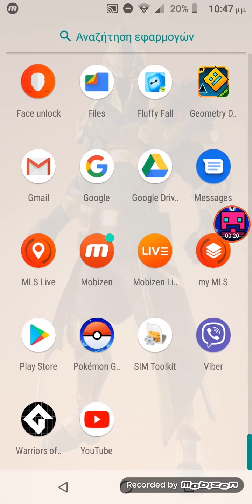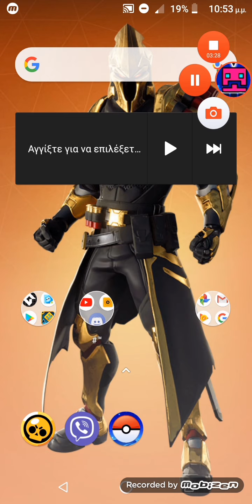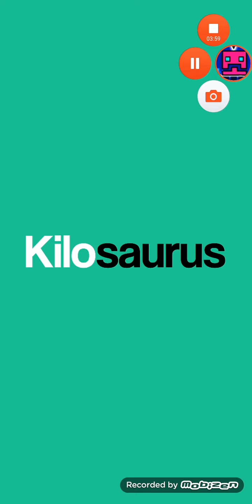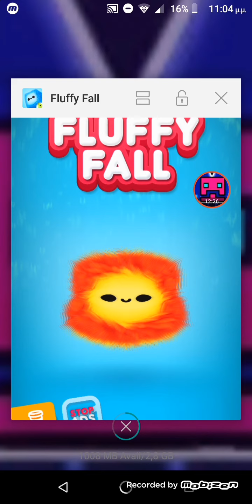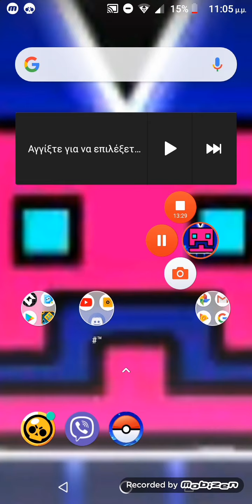Μα πόσο noob ειμαι 😵😵😵😵